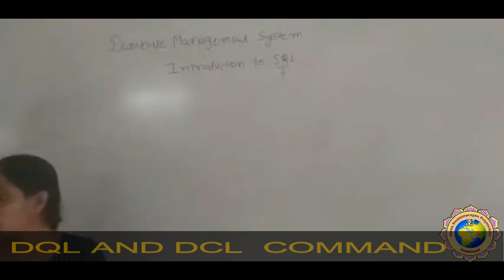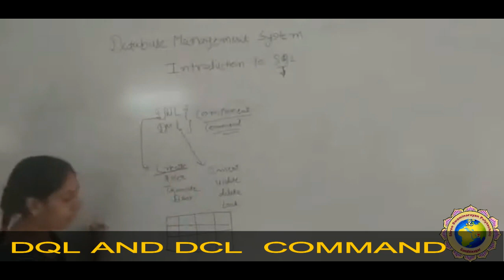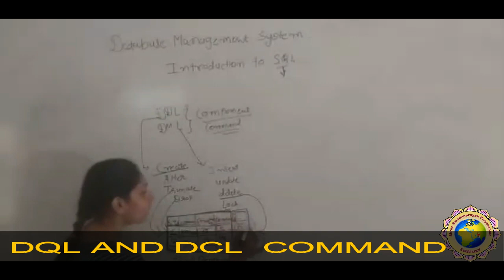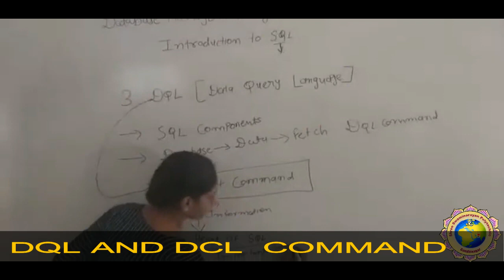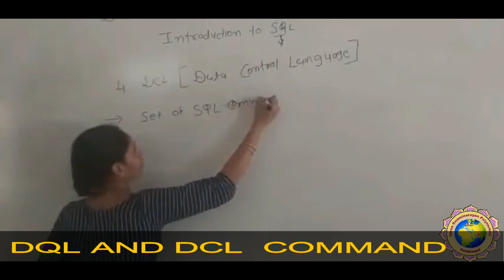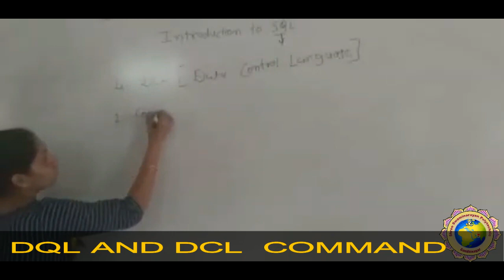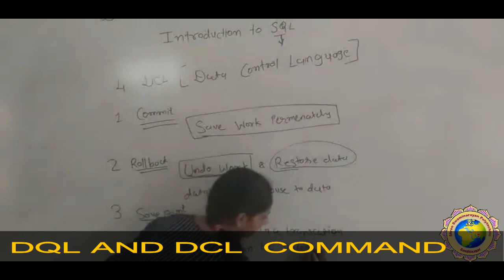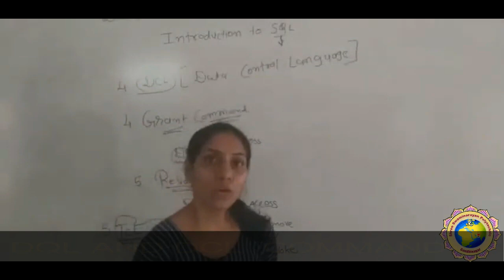LECTURE 19 UNIT 3 DQL AND DCL COMMAND